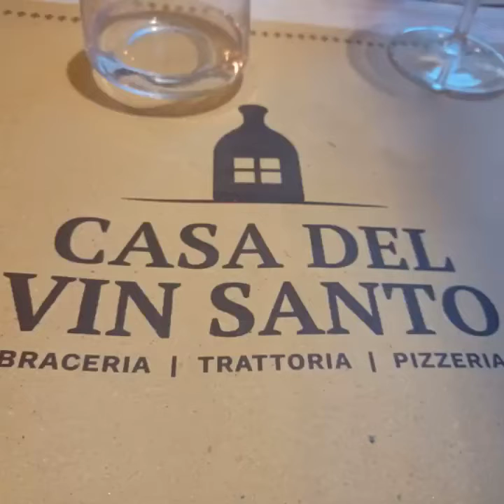Italy: Lake Garda, Florence & Pisa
Memories from our amazing holiday at Lake Garda, Florence and Pisa.

We stayed in Sirmione in Lake Garda. It was a beautiful place with lots of beautiful shops and some lovely restaurants. The views were incredible.

While at Lake Garda we visited Desenzano and Garda. We did a Sirmione boat tour and saw lots of beautiful baby swans! We visited Jamaica Beach.

We moved onto Florence and stayed near the Cathedral, we visited Uffizi Gallery. We also did a Tuscany day trip. We visited Monteriggioni, Siena, San Gimignano and a lovely vineyard.
We saw the square in Siena where the horse races and flag throwing takes place.
In San Gimignano, we had the 'best ice cream in the world', it did taste pretty amazing!
There were amazing restaurants everywhere & live street music every night in Florence!

Our final day was in Pisa, so we visited the Leaning Tower of Pisa!

It was an incredible trip, incredible food, and incredible weather! I would love to return to Lake Garda to explore more places there and would definitely recommend Lake Garda as a holiday destination!